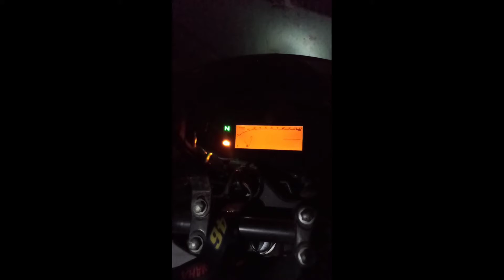PREPARATION MODE ON